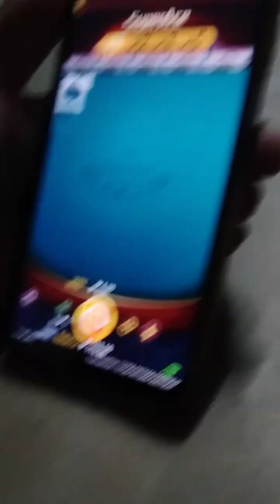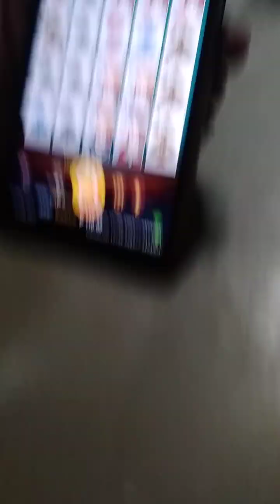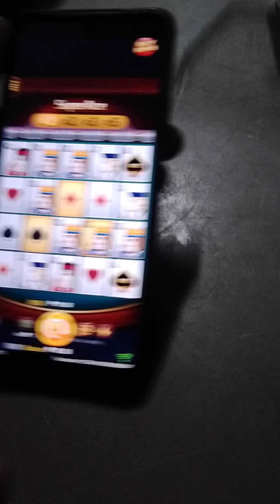wag kmi tularan nag scater kami